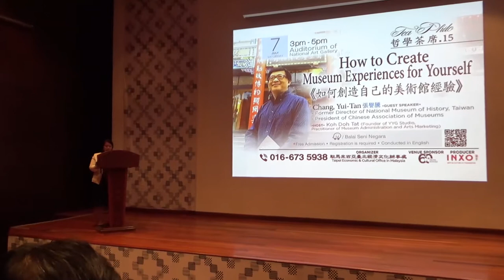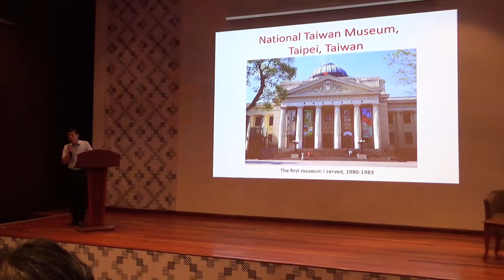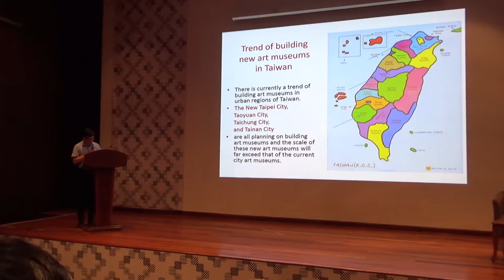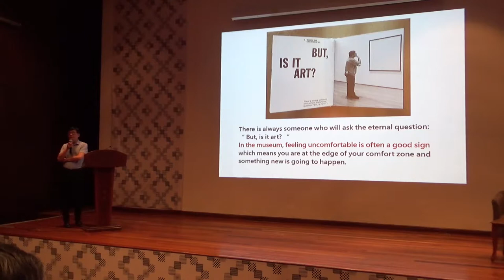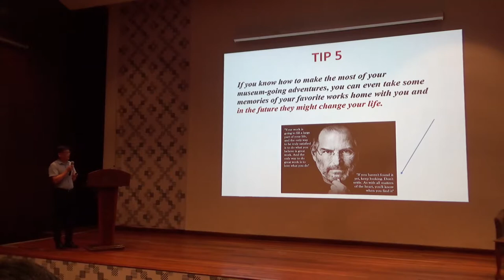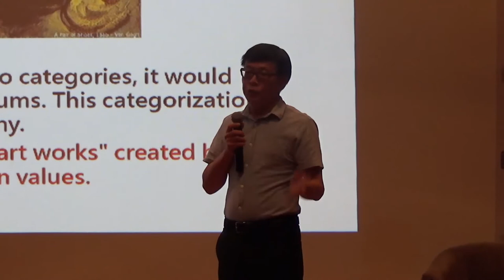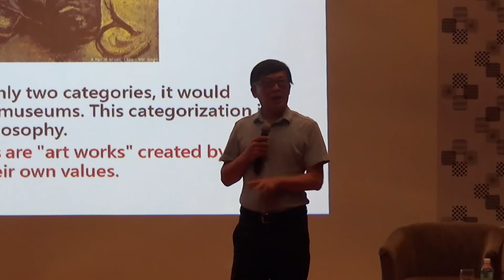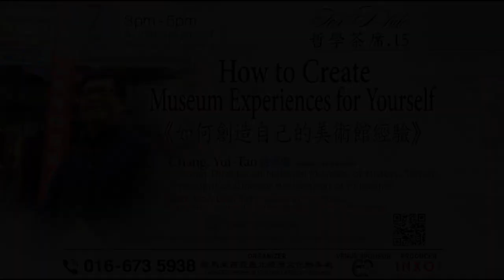Chang, Yui-Tan [How to Create Museum Experiences for Yourself]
Mr. Chang Yui-Tan is going to discuss the significances of museum or art museum education for general audience and offers some practical suggestions for utilizing museums.

Guest Speaker：
Chang, Yui-Tan（ 張譽騰）
- Former Director of National Museum of History, Taiwan
- President of Chinese Association of Museums
- Board member of International Committee for Museum Management, International Council of Museums
- His publication includes 《Observations on the Trends of Museums》,《Ecomuseum: The Rise of a Cultural Movement》,《Making Museums Matter》by Stephen Weil (Chinese Translation) ，and 《How to Visit an Art Museum》by Johan Udema (Chinese Translation )

Host ：Koh Doh Tat（Founder YYG Studio, Practitioner of Museum Administration and Arts Marketing ）
Date ：7th Jul 2018（Sat）
Time ：3pm- 5pm
Location：Auditorium of National Arts Gallery
Waze ：Balai Seni Negara